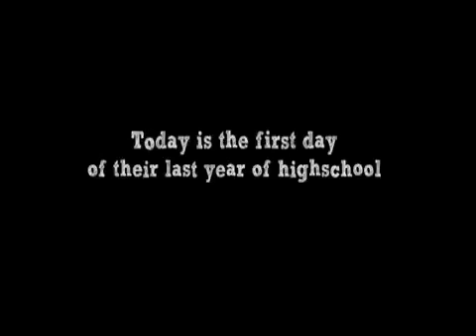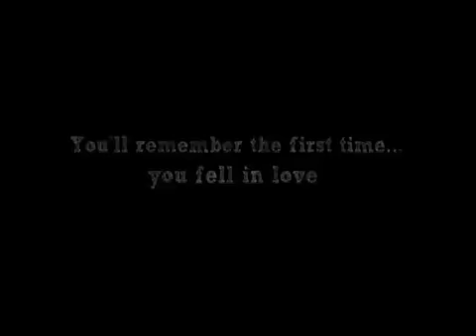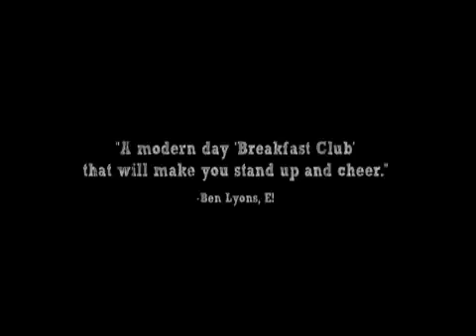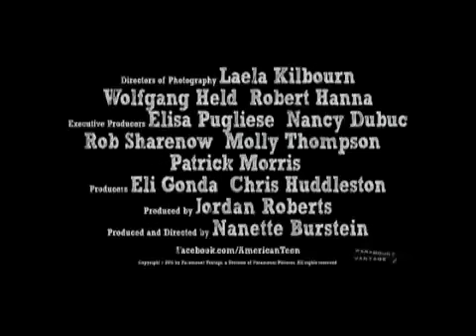American Teen Makeover Part 2